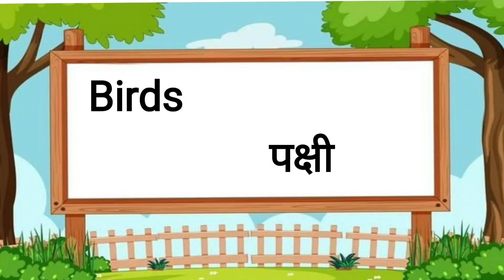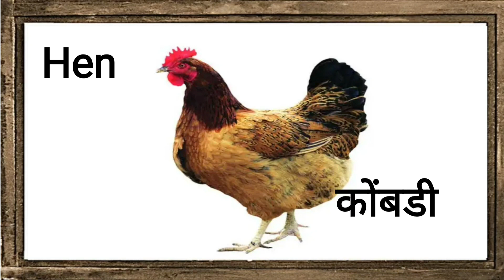Birds/ पक्षांची ओळख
पक्षाची ओळख इंग्रजी व मराठीत करून घेऊ या..